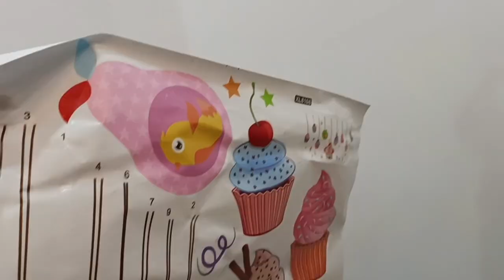Merry Christmas ⛄| অভির New Shop Opening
Hi..Ami Megha ..
Erokom aro onek Vlog asbe.Asha kori tomra dekhe sobai khub enjoy korbe♥️

Your Queries -

Christmas day celebration
25th dec celebration
bengali vlog
daily vlog
shop opening vlog
shop decoration idea
new shop opening day